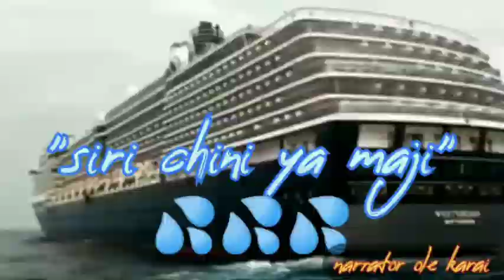deep state in Kenya@ruto&raila